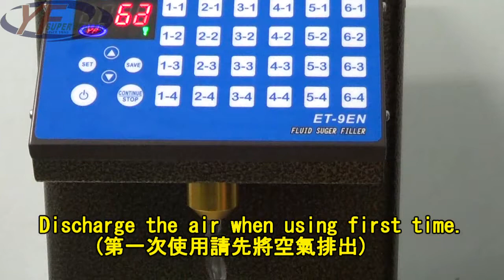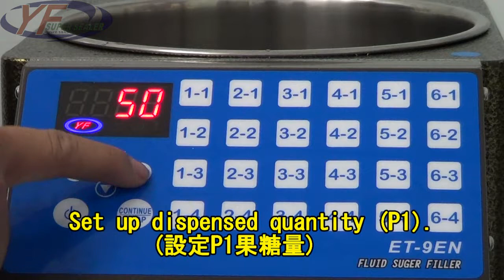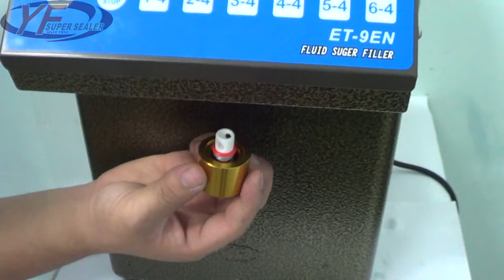01.益芳封口機 (YF SUPER SEALER) ET-9EN果糖定量機-LIQUID FILLER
1.型號：ET-9EN
2.功能：果糖定量

(A)Model：ET-9EN
(B)Function：LIQUID FILLER